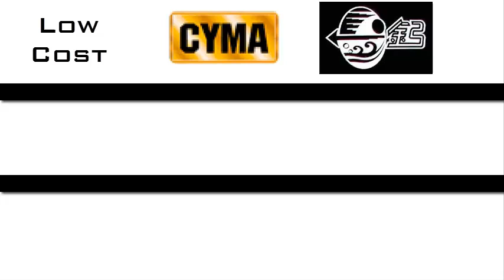A Scuola Di SoftAir | Ep.3 - Quali marche devo scegliere? | By Raze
Principianti! Commettete molti errori sugli acquisti spendendo soldi inutili? Allora guardate questo video e seguite tutto alla lettera!